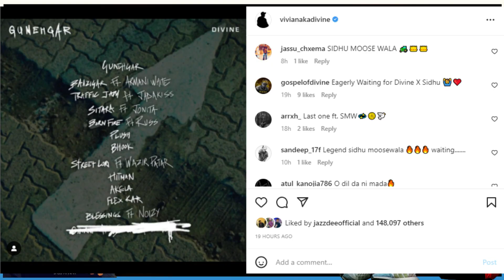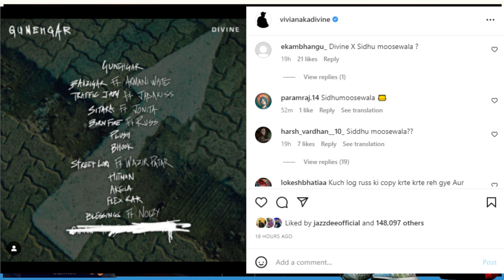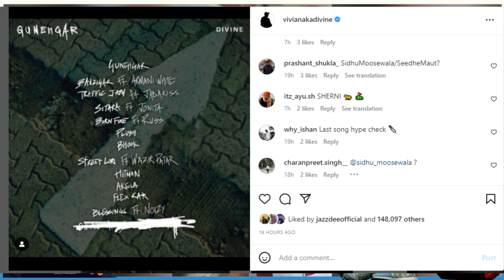Chorni ft. Sidhu Moose wala X Divine Collaborative Track of Gunehgar Album | Sidhu New Song Update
⭐ : Guri | Jass Manak | Karan Randhawa ⭐

⭐ Mr. Hassan Here :
✅♥️Follow🤴🏽On INSTAGRAM♥️ ✅ (For Paid Promotions)

⭐:  About Me ► My name is Hassan. I'm from Everywhere and I'm Poster Designer, Video Editor  And Small Singer😅 . Now I am working  youtube Full on Time. I make upcoming Songs nd movie  Updates videos on this channel for everyone to enjoy my content😂 My Channel Name GeetMp3 Updates , Big Fan Of Guri Jass Manak nd Karan randhawa | Please Like Comment nd Share My Video Don't forget to Subscribe our Youtube Channel💜✅

Written by:
GeetMp3 Updates
☑️READ IT☑️

⭐ : Hashtags...